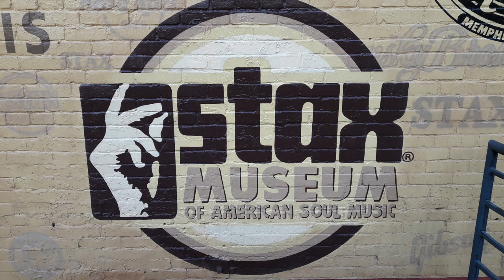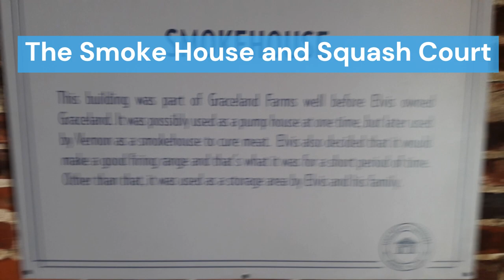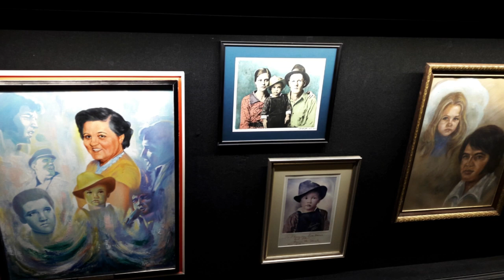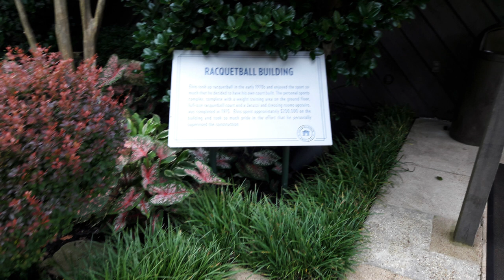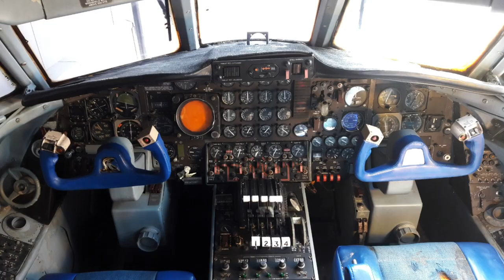Rockin' Memphis: Exploring Graceland - Home of the King! 🎸👑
Welcome to our journey to the heart of Memphis, Tennessee! Join Ian and Ange as we embark on an unforgettable adventure to Graceland, the iconic home of the one and only Elvis Presley.

In this video, we'll take you on a tour of the legendary Graceland Mansion, sharing fascinating facts and stories about the King's life and his magnificent estate. From the Jungle Room to the Meditation Garden, you'll get an inside look at the man behind the music.

And don't miss our visit to the Graceland aircraft, where we'll show you the Lisa Marie and the Hound Dog II – two private jets fit for a rock 'n' roll legend.

Join us on this unforgettable journey through Elvis's world and feel the magic of Graceland. Let's rock and roll, Elvis style!